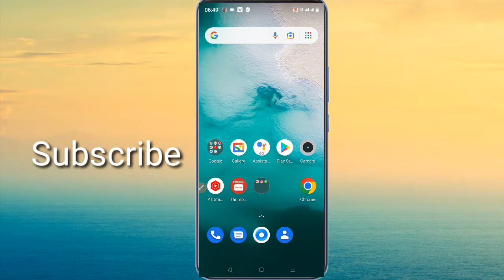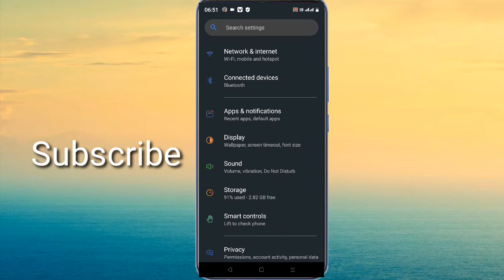How To Increase Pointer Speed On Vivo T1 Pro || Vivo T1 Pro Pointer Speed Kaise Badhayen In Hindi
So Hello Guys Aaj Ki Is Video Me Maine Aap Logo Ko Bataya Hai Ki Aap Log Apne Phone Me Pointer Speed Ko Kaise Badha Sakte Ho Full Step By Step In Hindi By Technical Kishan In Hindi

More
how to increase pointer speed on vivo t1 pro
 vivo t1 pro me pointer speed kaise badhayen
how to use pointer speed on vivo t1 pro
vivo t1 pro ke phone me pointer speed kaise badhayen
vivo t1 pro pointer speed setting in hindi
tech with sharma
pointer speed kaise badhayen on vivo t1 pro
pointer speed increase setting on vivo t1 pro
pointer speed setting